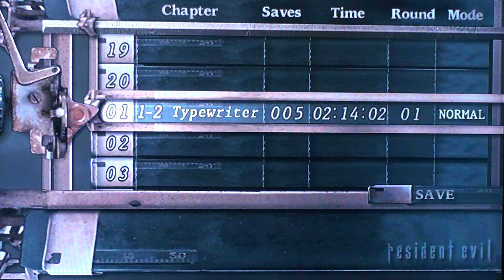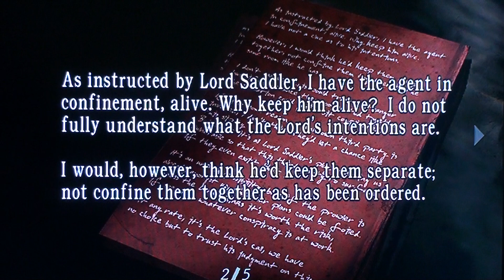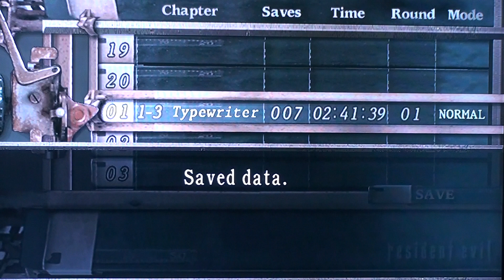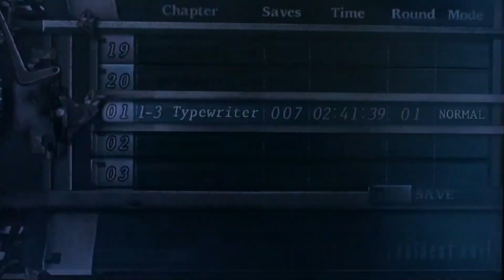Resident evil 4 part 7: Hardcore fishing!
Wednesdays video: Today Willy is playing some resident evil 4 and finds out you can fish with a gun. Today is the first video that is out fairly early in the day so enjoy!